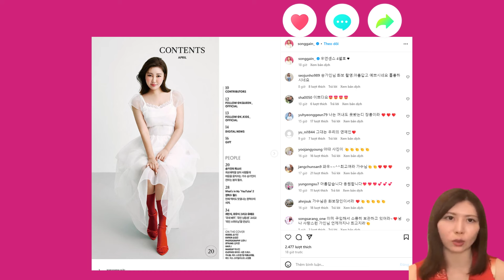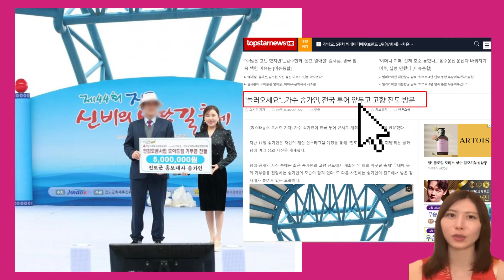[깜짝 뉴스]"송가인, 1000억 재산의 진실! 송가인의 출연료는 현재 3000~3500만원 정도로, 우리나라에서 연예인이나